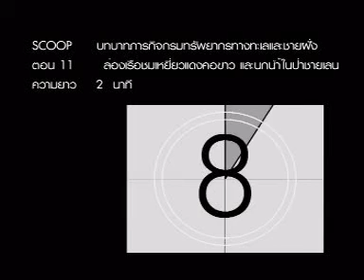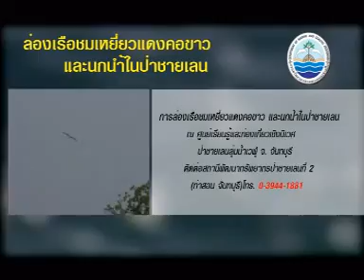บทบาท ภารกิจ ทช. ตอน 11 ล่องเรือชมเหยี่ยวแดงคอขาว และนกน้ำในป่าชายเลน